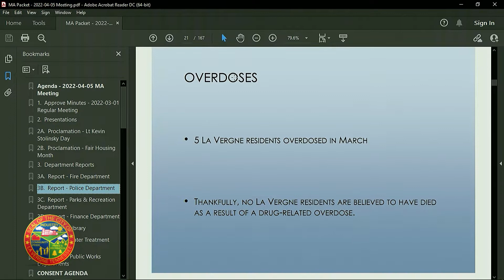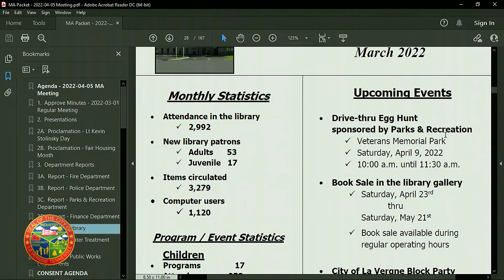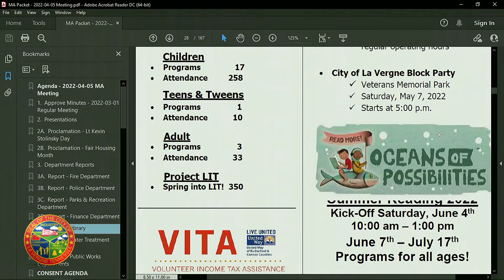La Vergne Mayor & Aldermen Meeting - 4/5/2022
La Vergne Mayor & Aldermen Meeting occurred in the City Hall Boardroom on April 5, 2022.